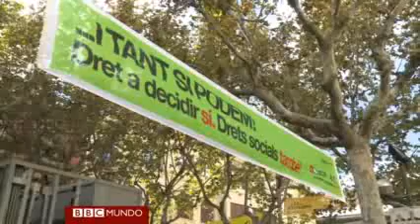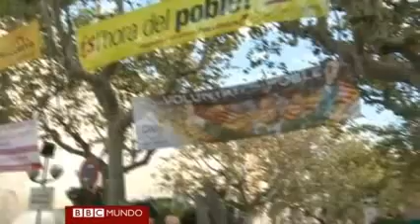Viaje a un territorio catalán libre y soberano